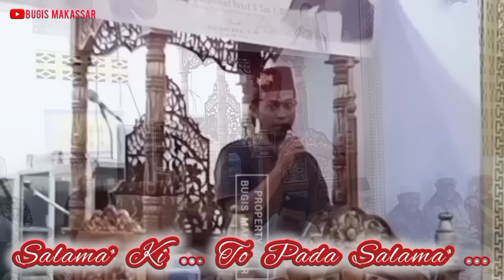Ceramah Bugis | Ustadz Muhammad Yusuf | Leteang Dalle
Allahumma Sholli Ala Saiyyyidina Muhammad - Alhamdulillah atas izin ALLAH kembali kami menyajikan video CERAMAH BUGIS yang disampaikan oleh  ( USTADZ MUHAMMAD YUSUF ) dalam rangka acara Peringatan ISRA MI'RAJ NABI MUHAMMAD SAW - Dilaksanakan pada hari Jum'at, 26 Januari 2024 di :
- MASJID NURUL IMAN  ,  DESA PATTUJU  , KECAMATAN AWANGPONE  ,  KABUPATEN BONE  ,  SULAWESI SELATAN  .

Harapan kami  @bugismakassar181  semoga apa yang disampaikan oleh ( USTADZ MUHAMMAD YUSUF ) dapat bermanfaat dalam kehidupan sehari-hari  .

Untuk mendapatkan keberkahan ilmu yang disampaikan oleh USTADZ MUHAMMAD YUSUF - Sebaiknya mengambil air wudhu & jangan lupa membaca basmalah " Bismillahirrahmanirrahim "

- Kameramen : BUGIS MAKASSAR
- Aplikasi edit video/tunnel  : InShot